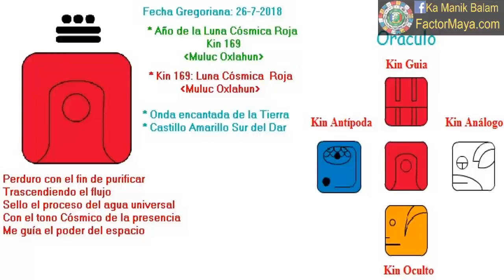Feliz año nuevo Maya. Luna Cosmica. Juevse 26 Julio 2018. Kin 169. FactorMaya.com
Comenzamos un nuevo año Maya. La Luna Cosmica marca el propósito del año. Un año, para purificarnos emocionalmente. Sentir las emociones pero no consentirlas. Un año de limpieza emocional, de perdón. El perdón se da, cuando nos damos cuenta que no hay nada que perdonar, solamente hay entendimiento. Un año mistico, de descubrimiento personal Grandes cambios en nuestra via. Vivie el momento presente. Trascender creencia que solamente limitan nuestra evoulucion. Un año para brillar como una luna llena lo hace en la oscuridad, iluminando el camino de l@s viajer@s.